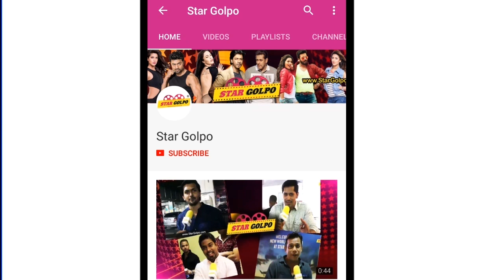Nisho এর সঙ্গে এবার ভিলেন হয়ে হাজির হবে Mehazabien ! আবার সিনেমায় আসছে Apurba? Star Golpo